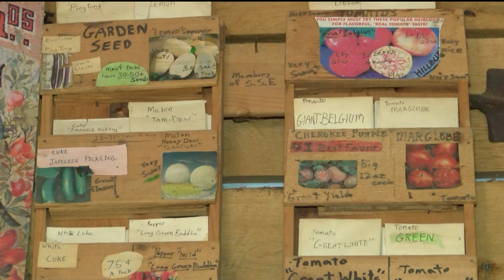Baker Creek Heirloom Seeds - 6/20/18